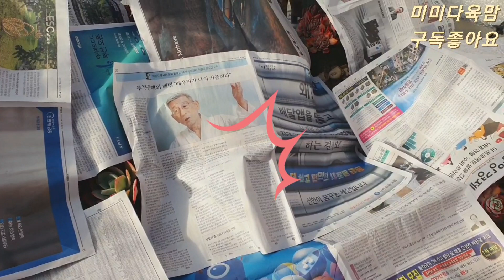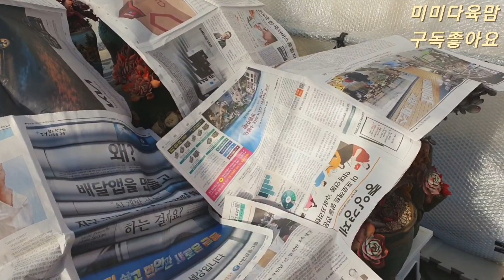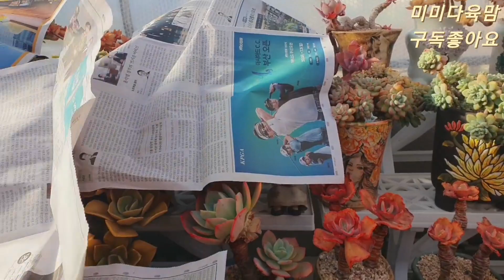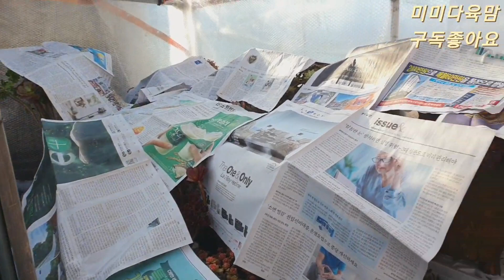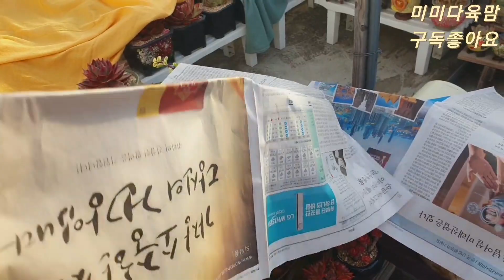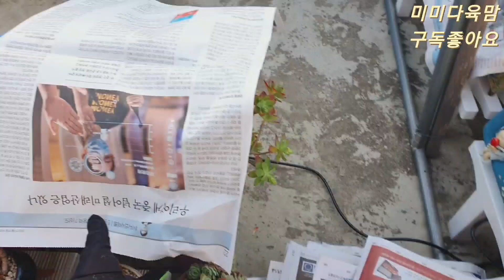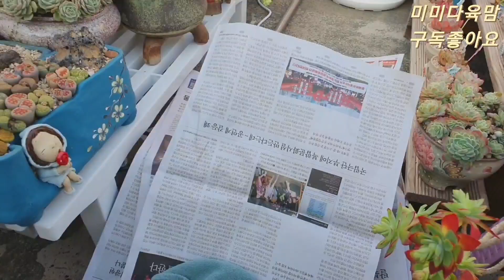미미네옥상다육좌충우돌겨울나기😅오늘은 신문오픈식이네요🥲밤사이 엄마가 없어도 잘 있어줬는가 살펴봐용 🌸🌼22.12.18/korean succulents plants 💖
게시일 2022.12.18